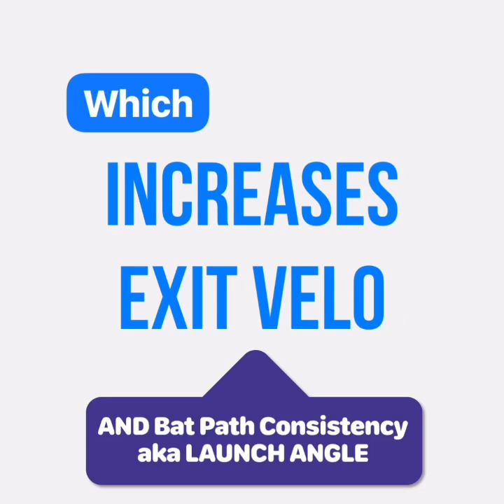Increase Your Exit Velocity with Optimum Grip: VukGripz Bat Grips and Batting Gloves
Being able to show people that products can increase a players bat speed and exit velocity is a must in today’s technology driven world! We did just that with a raw test from an athlete submitted video! Better grip will allow you to gain performance by increasing your relaxation to get the most out of your muscles! for more details!